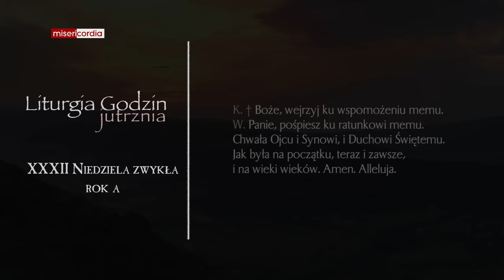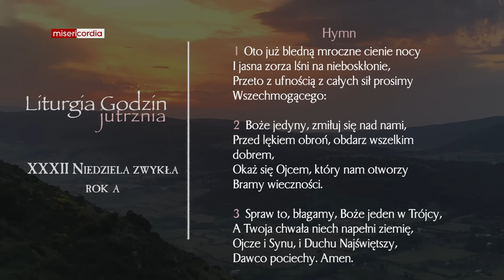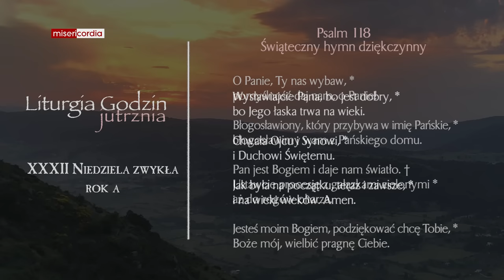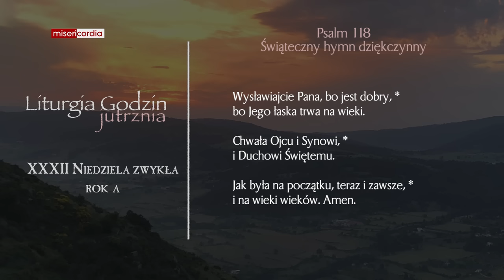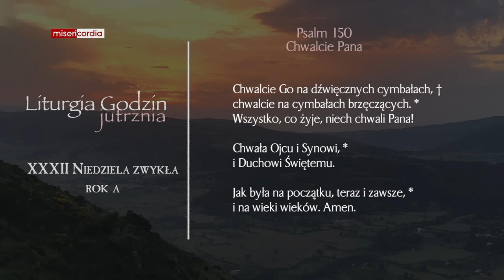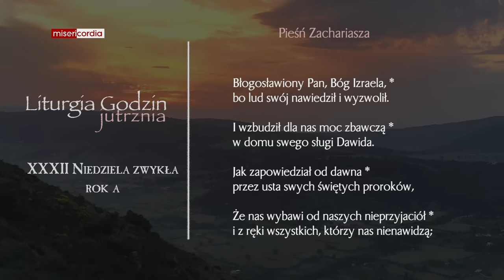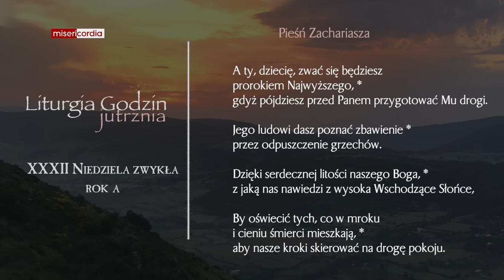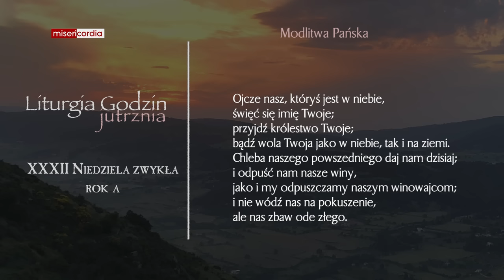Liturgia Godzin | Jutrznia | XXXII Niedziela zwykła (rok A)